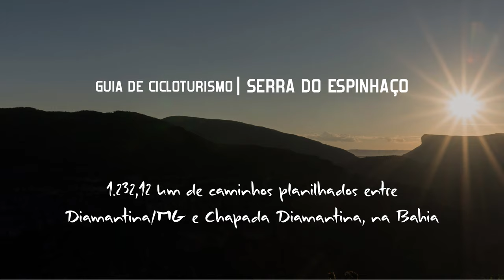De bicicleta vemos o mundo como ele é, sem filtros | #08 Guia de Cicloturismo Serra do Espinhaço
Com cerca de 1200 km planilhados entre montanhas, rios, matas e parques, os caminhos do Guia de Cicloturismo Serra do Espinhaço seguramente trarão aos viajantes a sensação de estar em meio a uma verdadeira aventura de bicicleta.

AGRADECIMENTOS
Às entidades e pessoas, amigos antigos e novos, feitos pelo caminho, que durante o mapeamento tornaram nossa estadia mais confortável e alegre: Sérgio da Radical Bike de Diamantina; Dudu e Fabi da Saúde Farma de Couto de Magalhães; Edvaldo e Renata do Restaurante Tempero de Minas de São Gonçalo do Rio Preto; D. Maria da pensão de Senador Mourão; Evany e família Fernandes Ribeiro, de Planalto de Minas; Valmir e família da Comunidade do Atoleiro; Maurício (barqueiro) de Cordeiro; Dudu e Zé Pretinho de Terra Branca; Paulo da Matriz de Itacambira; Geisy da Secretaria de Turismo de Botumirim; Paulinho de Grão Mogol; Zilda e Bengala da Pousada Cantinho da Serra e Alssis Alves Viana da Fazenda Serrado; Eng. Paulo Henrique da Prefeitura de Mato Verde; João de Deus de Porteirinha; Zé Leles e família do Rancho Jatobá em Serranópolis de Minas; Cris e San da Viagem Kombinada; Cleia, Paulo (garimpeiro) e moradores de Brejinho das Ametistas; Rosália do Arquivo Histórico de Caetité; Zé Maria, D. Zilda e Beca de São Timóteo; Evaildo, D. Maria José e família de Itanagé; Ana (Churrascaria Frango na Brasa), Neydson (Posto Serra das Almas), Sayonara (Iphan) e Tião Galinha de Rio de Contas; cantor Milton Silva de Riacho do Bicho em Jussiape; Gilvan (Bar do Mussa) de Caraguataí; Dai e família, da Fazenda Casquilho de Mucugê; Rubens e Manuela do Camping Mucugê; os ciclistas Arnaldo Burrego e Alan Gantuá de Mucugê; Fabrício da Prefeitura de Andaraí; Cris e Leon da Cervejaria Salidera e Hospedaria Casa da Fazenda em Campos de São João; pessoal da Pousada e Restaurante Pai Inácio.

Aos membros de nossa família, que de alguma forma contribuíram para a realização desse trabalho: Orestes Antono Asprino, Manoel Ferreira Neto; Jorge Ferreira, Ana Maria, Carol, Marina e Júnior; Ana, Adriano, Cecy, Majô, Billy e Arthur.

Aos amigos Lara Padilha, Marici Slavec, Helga Bevilacqua, Gustavo e Claudia Bettini, Fabio Nazareth, Ana Carolina Marques, Eliana Garcia, Rodrigo Telles, Walter Magalhães, Grace Downey, Robert Ager, Maria Inês Lunardini, Marília Gonçalves, Laide Sonda e Bruna Tristão, por nos presentearem com suas expertises durante a edição deste livro.

Ao Bruno Rosa e equipe da Ciclo Urbano de São Paulo, pelo apoio na preparação de nossas bicicletas.

Aos amigos e fiéis apoiadores Carol e João Vicari; Luís Hervatin e família; Chrystina Gonçalves Huskey e família; Marcus, Marcelo e família Itu Trailer.

À Specialized, por acreditar e colaborar de forma efetiva com nosso Projeto.

Saiba mais sobre nossos LIVROS, GUIAS e DOCUMENTÁRIOS em DVD e tenha acesso a informação de qualidade para planejar e executar sua viagem:

Obrigado!